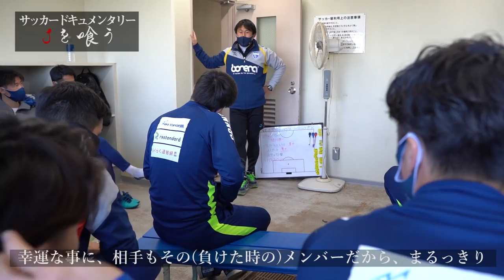【第2話】「トップチームの実力」 ”サッカードキュメンタリー” 【Ｊを喰う】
ーーー↓↓↓↓↓↓↓↓↓↓↓↓↓↓↓ーーー
KSKch（けーすけチャンネル）へようこそ！

この動画は地元の親友であるKSKとマコちゃんで創っています！
月・水・金・土・日の週5回、
動画を配信しています！
主にサッカー系と好奇心が湧くことに挑戦している動画を出しています！

KSKchの番組表↓↓
月曜日：社会人サッカーリアルドキュメンタリー『Jを喰う』
水曜日：KSK式GK塾
金曜日：なんでも（笑）自由にやらせていただきます（ペコリ）
土曜日：
日曜日：大型企画

皆さんに価値を届けられるような動画をお届けします！

僕たちも、あなたも、
今日も、明日も
きっと素敵な１日さ！！